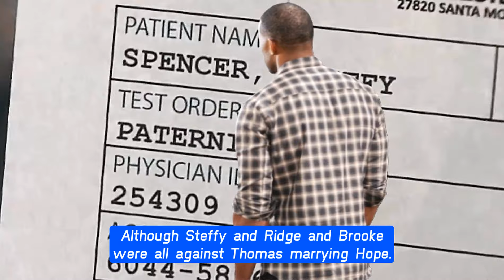Full CBS New B&B Tuesday, 3/19/2024 The Bold and The Beautiful Episode (March 19, 2024)